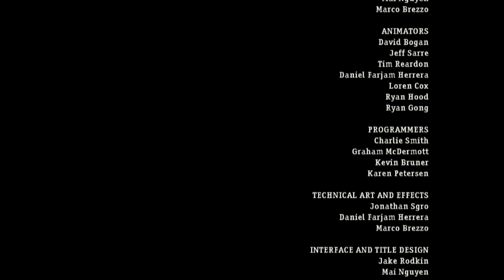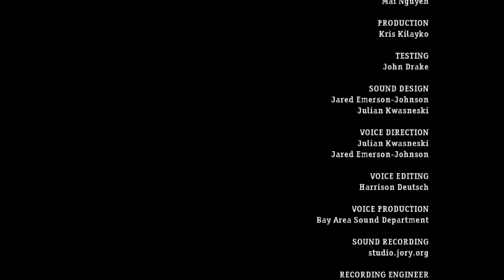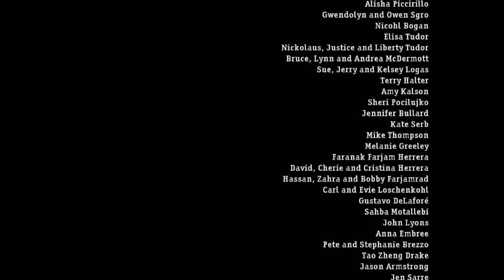Let's Play Sam & Max Case 106 Bright Side of the Moon Part 5